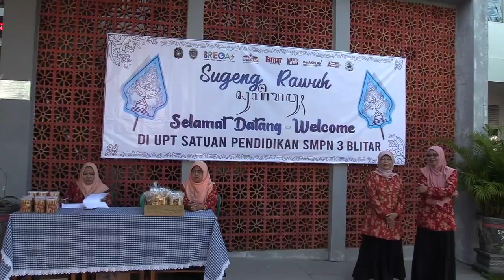Dharma wanita SMPN 3 Blitar, Isi Piringku Gambaran Kesehatan Tubuhku